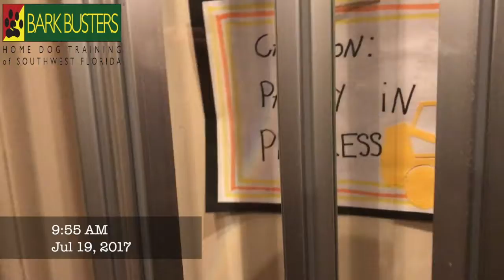Lhasa Apso - Dog Training of Fort Myers K9 - Patrick Logue Dog Trainer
The BEST dog trainer in Southwest Florida and Lee County, Florida.

Serving: Bonita Springs, Cape Coral, Captiva, Estero, Fort Myers, Fort Myers Beach, Lehigh Acres, North Fort Myers and Sanibel.